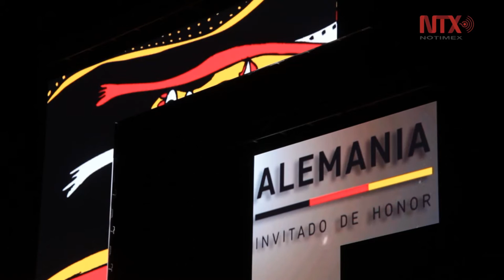Ofelia Medina y Paulo Branco son reconocidos en el FICG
El presidente del Patronato del festival informó que en Guadalajara también se están construyendo muros, pero no para dividir sino para demostrar que el arte de diversas regiones podrá encontrar cabida en una Cineteca